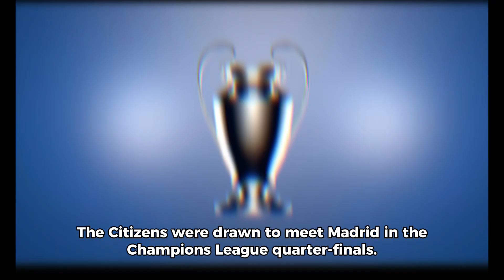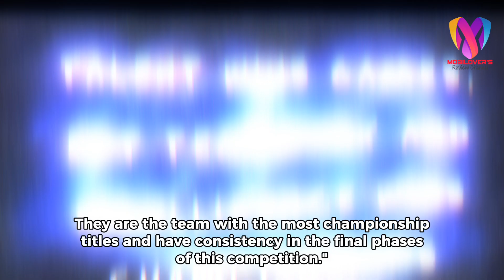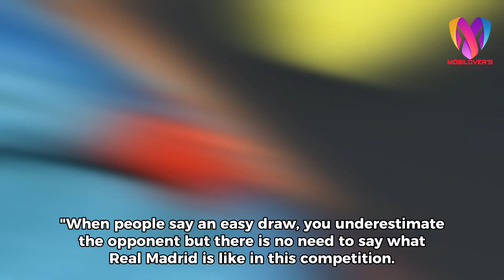Inspired by last season's landslide victoryGuardiola's reaction after Man City met Real Madrid‼️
The Citizens were drawn to meet Madrid in the Champions League quarter-finals. Man City is scheduled to visit the Santiago Bernabeu in the first leg, before Los Blancos turn to visit the Etihad. All matches in this phase will be played in April 2024.

This will be the third consecutive duel between the two teams in the last three seasons. However, this duel is the first time the two clubs have met in the last eight after the previous two always fought in the semifinals.

Real Madrid successfully eliminated Man City with an aggregate of 6-5 in 2021/22. The following season, the Sky Blue emerged victorious after winning 5-1 on aggregate, thanks to a landslide 4-0 victory in Manchester in the second leg.

After overtaking El Real, Manchester City won the Champions League crown for the first time with a victory over Inter Milan in the final. Man City is optimistic that they can repeat last season's results.

"Oh my gosh, I'm so bored with the draw, it's always the same," said Man City Sports Director Txiki Begiristain, quoted by Marca. "The drawing was the same as last year, the only thing that changed was Liverpool for Arsenal..."

"We will try to remember what happened last year and that we were able to reach the final. They are the team with the most championship titles and have consistency in the final phases of this competition."

"We believe that we are a tough team, we had a great Champions League, and we have a good series and this is the trend," said Begiristain after Man City was drawn with Real Madrid in the quarter-finals.

Manchester City will meet Real Madrid again in the Champions League. Pep Guardiola also said this!
The quarter-final drawing has been completed at UEFA headquarters, Nyon, Friday (12/3/2024) evening WIB. Man City met Real Madrid in this phase.

This is the third time in a row that the two teams have met each other in the Champions League. In the last two editions, Man City and Madrid met in the semifinals, the results of which both beat each other.

"This looks like a tradition, three years in a row against the king of the competition," said Pep Guardiola as Man City manager, as quoted by the Independent.

"Hopefully we can arrive at a good moment, but there are still a few weeks before the first match in Madrid," he continued.

Guardiola doesn't seem to have a reference for the expected opponent in the draw. He assessed that all the teams that advanced to the quarterfinals were all strong.

"When people say an easy draw, you underestimate the opponent but there is no need to say what Real Madrid is like in this competition. When you play the last stages, you play against the best teams in Europe and Real Madrid are completely up there," Guardiola explained.

"But all the opponents are very tough, everyone knows that. We were very happy before the draw because it is an honor every time we are here. This is a special competition," he stressed.